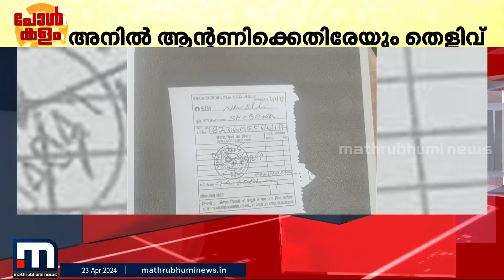ആരാണ് ആ സിപിഎം നേതാവ്? ശോഭ സുരേന്ദ്രന്റെ പുതിയ ആരോപണത്തിൽ പതിരുണ്ടോ ?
Happy viewing!